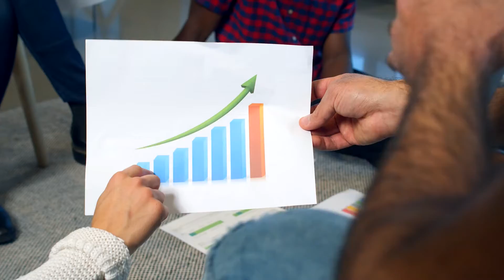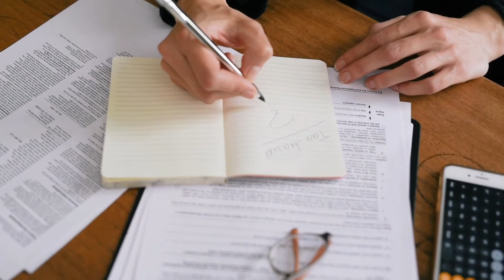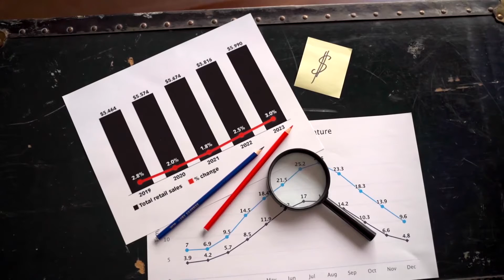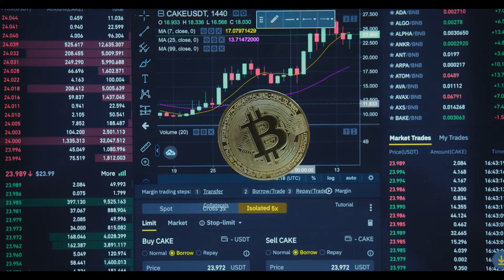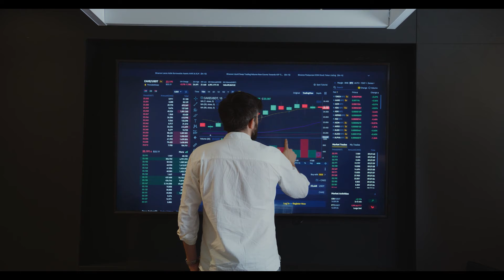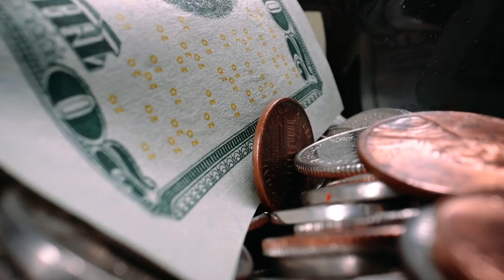Senators add crypto taxes to infrastructure deal to raise $28B in extra revenue#crypto#cryptotaxes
Senators add crypto taxes to infrastructure deal to raise $28B in extra revenue

U.S. lawmakers believe they can find $28 billion worth of infrastructure funding by expanding taxation on crypto transactions.

Last-minute additions to the bipartisan infrastructure deal in the United States Senate saw lawmakers propose expanded cryptocurrency taxation to raise an additional $28 billion in revenue.

The proposal will implement tighter rules on businesses handling crypto, expand reporting requirements for brokers and mandate that digital asset transactions worth more than $10,000 are reported to the Internal Revenue Service.

Senator Rob Portman of Ohio, the lead Republican for the infrastructure discussions, noted Congress has expressed concerns regarding crypto reporting and taxation requirements for some time:

"Everybody's been talking about the appropriate way to provide more reporting in particular and that leads to better compliance."
The crypto measures were hastily added to the deal on July 28, following weeks of back and forth between the Republicans and Democrats. Revenue from the new crypto taxes will be used to partially fund a $550 billion investment into transportation and electricity infrastructure.

The digital asset industry is already pushing back against the proposal, with Blockchain Association executive director, Kristin Smith, arguing that many of the firms that would be subjected to the new rules lack the capacity to collect the required information.

“We're pushing every lever right now to change it," she said, describing the proposed measures as “hugely problematic.”

The proposal comes as crypto assets are coming under increasing regulatory scrutiny in the United States.

On July 27, Acting Comptroller of the Currency, Michael Hsu, revealed that regulators are investigating the commercial paper reserves backing leading stablecoin, Tether (USDT).

Tether has faced criticism for its opaque reserves and failure to deliver promised audits for roughly half a decade. In May the firm disclosed a breakdown of its reserves that states USDT is 49.6% backed by “commercial paper.”

During a hearing on cryptocurrency before the U.S. Senate Committee on Banking, Housing and Urban Affairs held on the same day, law professor Angela Walch also called for greater oversight of the mining sector.

Walch highlighted the ability for miners to order blockchain transactions and siphon Miner Extractable Value (MEV) as significant issues failing to make it onto the radar of lawmakers.

On July 19, U.S. Treasury Secretary Janet Yellen pushed for greater regulation governing stablecoins and stable token issuers during a meeting of the President’s Working Group on Financial Markets. The group expects to have issued draft stablecoin regulations in the coming months.

BlockCrushr drops lawsuit accusing ConsenSys of stealing its IP

ConsenSys described the case’s conclusion as highlighting “the value of aggressively combatting meritless claims.”

Canadian blockchain startup BlockCrushr has agreed to drop an intellectual property (IP) lawsuit against early backer, Ethereum-focused software engineering firm, ConsenSys.

The two firms filed a joint agreement to dismiss the case on July 27, with the deal’s terms prohibiting BlockCrushr from attempting to pursue the matter in future.

ConsenSys has characterized the agreement as a victory for its position, stating: “BlockCrushr has dismissed the lawsuit with prejudice after review of the evidence provided in discovery established that BlockCrushr's claims were entirely without merit.”

ConsenSys’ lead counsel, Tibor Nagy, added:

“This is an important and complete victory for ConsenSys and illustrates the value of aggressively combating meritless claims."
Filed in July 2020, the complaint claimed ConsenSys launched its “Daisy Payments” recurring payments platform the day before BlockCrushr had planned to bring its own product to market in June 2019.

BlockCrushr had received a $100,000 investment from ConsenSys and was admitted into its Tachyon accelerator program. The startup alleged that ConsenSys used trade secrets gleaned through the program to front-run its own product to market before BlockCrushr.